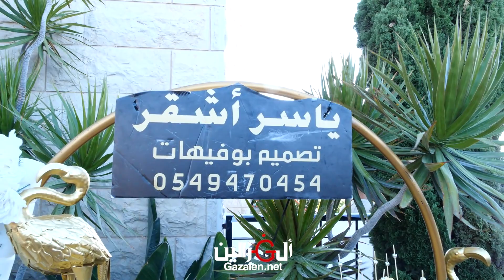فضل دراوشه زفة ال طوبيا العريس مجد شفاعمرو